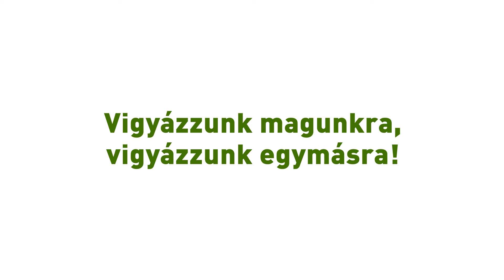Erzsébet Táborok - JÁTÉK - Szinkronjáték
Ez a játék a szinkronszínészek világába kalauzolja el a játékosokat. Ebben a világban tárgyi eszközre nincsen szükség, annál inkább együttműködésre, odafigyelésre és kreativitásra! A résztvevők kipróbálhatják, milyen lehet színésznek lenni a filmvásznon, vagy szinkronszínésznek a hangstúdióban.